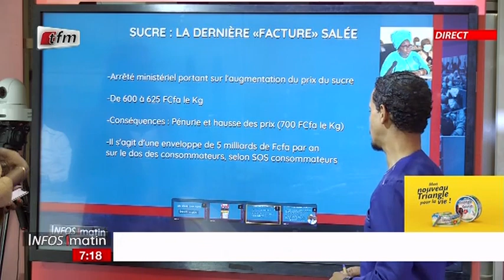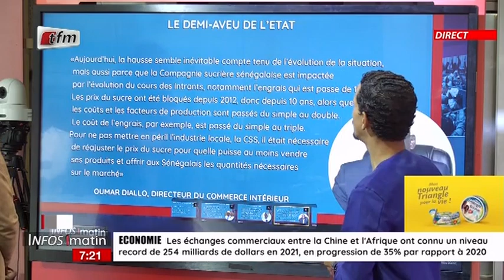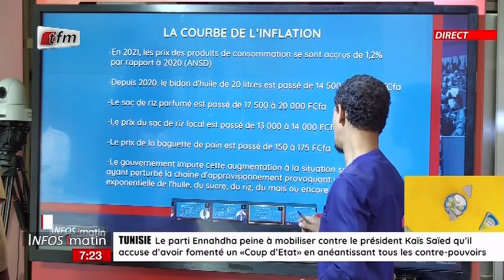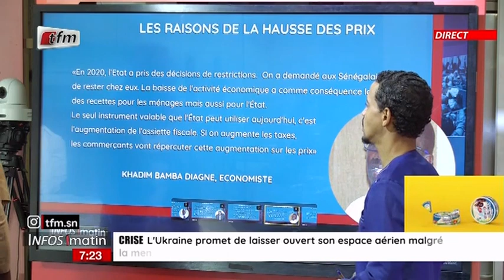Un jour, une actu avec Marcel Farba Maroun - Infos du matin du 14 Février 2022